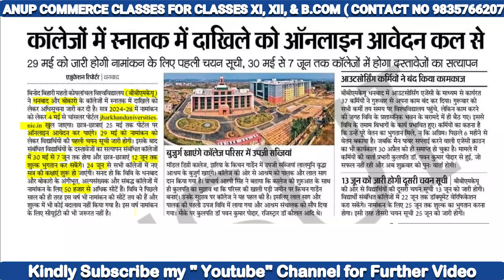BBMKU- जल्द होने वाला हैं एडमिशन|bbmku admission 2024|bbmku university dhanbad|bbmku ug 2024-28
How to admission in bbmku | How to admission in B.com|  FYUGP 2024-28| How to admission in College|

Official Address : Anup Commerce Classes
Tara Nagar Chas Bokaro
We will make sure to let you learn Accounting and help you rock your subjects...!
Following the passion of teaching from last 16 years

Much love :
Anup Sir
bbmku
bbmku cuet 2024
bbmku new syllabus 2024
bbmku latest information
bbmku dhanbad
exam bbmku 2024
bbmku 2024 exam date
bbmku cuet 2024 news
bbmku cuet news 2024
exam date 2024 bbmku
bbmku exam date 2024
bbmku syllabus 2024
bbmku 2024 exam date sem 1
bbmku exam sheet 2024
bbmku semester 1 2024
bbmku latest news 2024
bbmku exam routine 2024
sem 4 bbmku subject 2024
sem 1 subjects
vbu hazaribagh
vbu hazaribag,vbu
vbu law college hazaribagh
vinoba bhave university hazaribagh
exam vbu hazaribag,vbu hazaribag campus
vbu hazaribag results
vbu hazaribag certificate
post graduate in vbu hazaribag
vbu hazaribag certificate kaise apply kare
hazaribag
hazaribagh
hazaribag news
university law college hazaribagh
hazaribagh vlog
hazaribagh video
hazaribagh court
vinoba bhave university hazaribagh jharkhand
vbu semester 1 syllabus 2022-26
vbu semester 1 new syllabus 2022-26
vbu semester 1 new syllabus
semester 1 promoted
ug semester 1 syllabus 2023-27